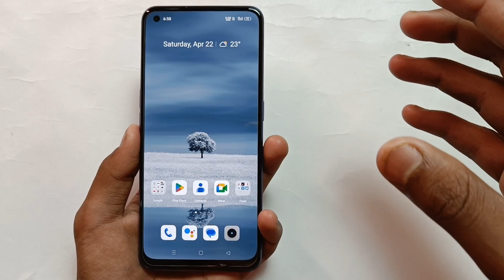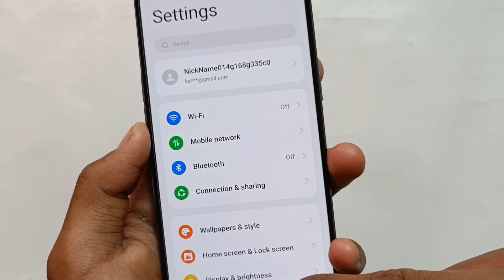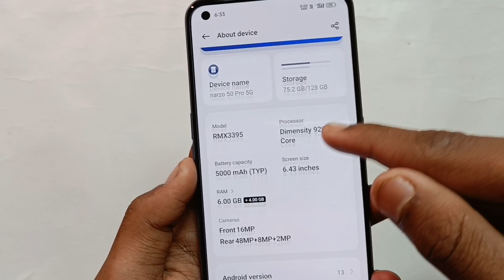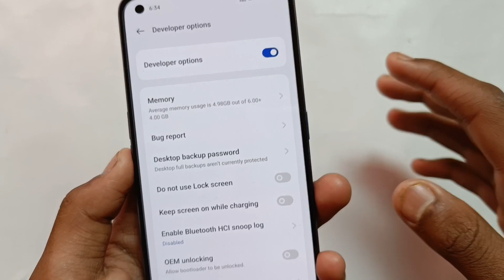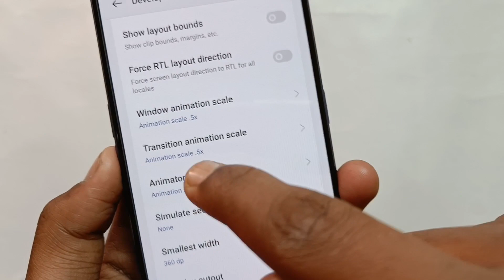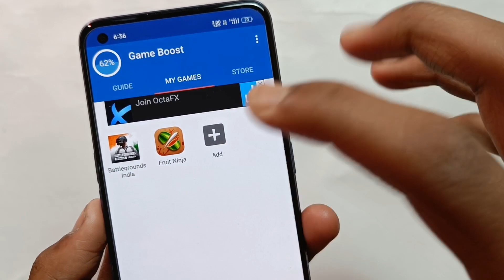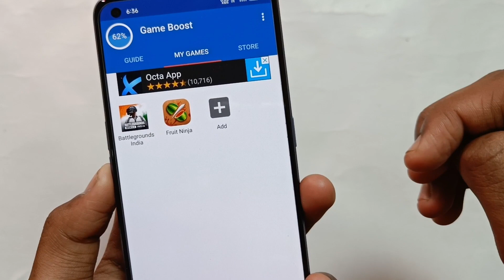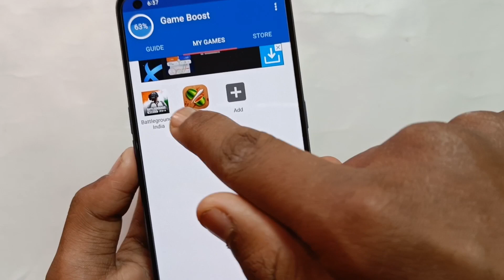About Phone से ON करो Gaming CPU | Game चलेगा मक्खन जैसा 2023 बिल्कुल नया है